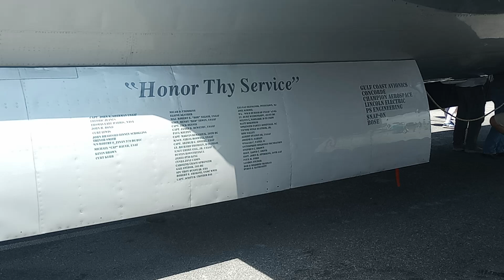CAF B 29 Superfortress FIFI Video 4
Comemmorative Air Force B 29 Superfortress FIFI at Tri-Cities Regional Airport in Blountville Tennessee. June 1, 2024. Unedited footage. Video 4.